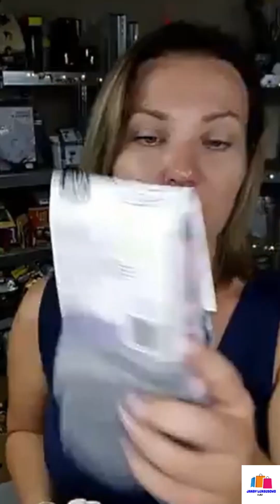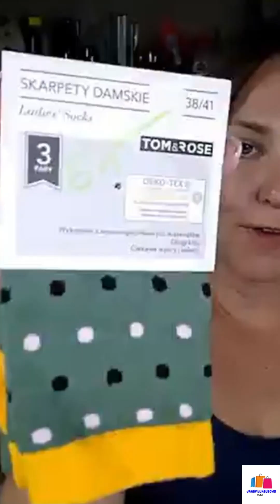Komu, komu bo idę do domu.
Jak skutecznie sprzedać i NIE stracić na tym
TEGO jeszcze nie było. Tanie rzeczy.
Ciekawe i tanie rzeczy dla CIEBIE!